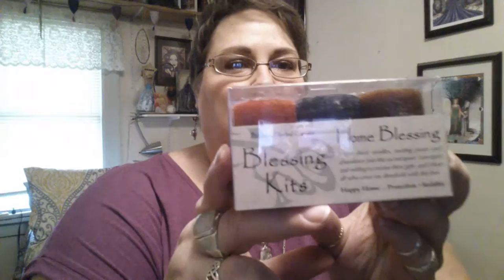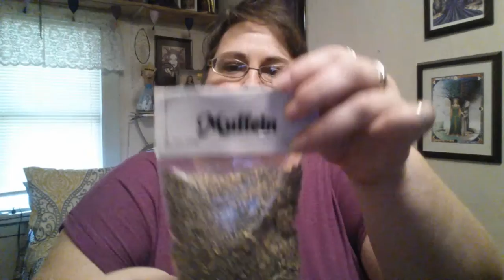Birthday Haul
This is my first video tryout and boy have I had some troubles!! I used my phone to record and the video was upside down. I also had two videos because my phone cut the first one off. Which I then couldn't get edited together. I am now frustrated enough that I'm just posting the first part of the video. I was pretty much done anyhow. This test has been a test and one that I hope gets easier because I actually had fun recording it!

One major thing that was in the ending was that Jackie took time out of her schedule to come into the store to see us. That speak volumes to me and we're all so thankful to her!